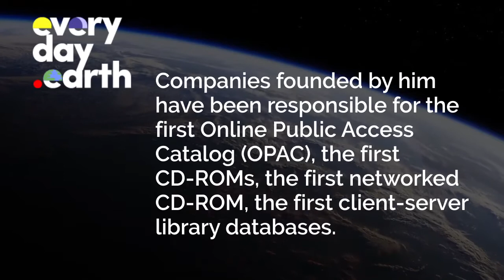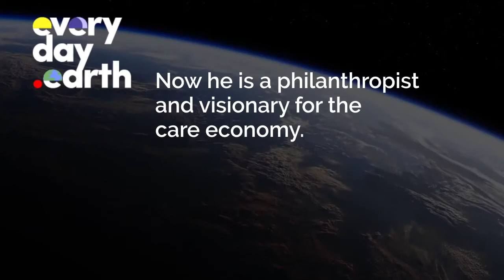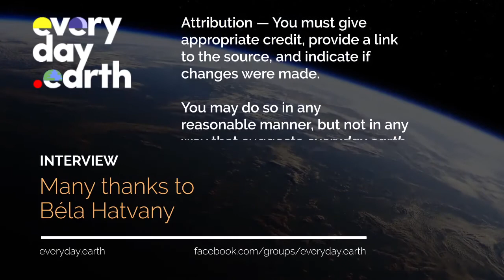Why don't we make money rain on everyone equally?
An Everyday conversation with Béla Hatvany.